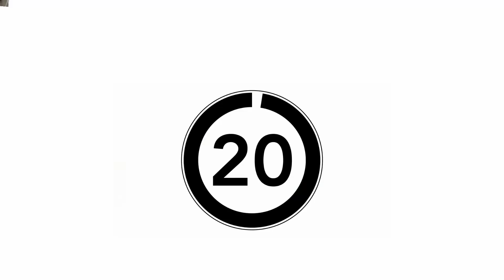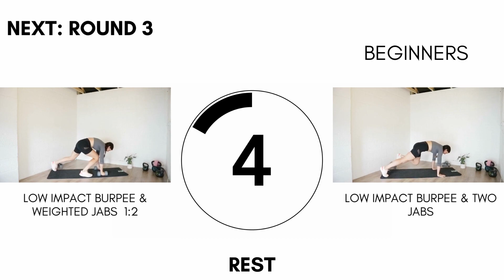30 min full body/low impact/ no talking/ kickbox home workout with weights including beginner alt.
Perfect home HIIT workout to help you build lean muscles without added pressure on your joints or floorboards (no jumping).

This workout includes a warm-up and a 30 s challenge in the end. A kickbox-inspired session includes exercise with dumbbells and substitutes for beginners.